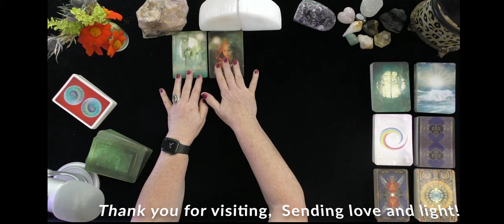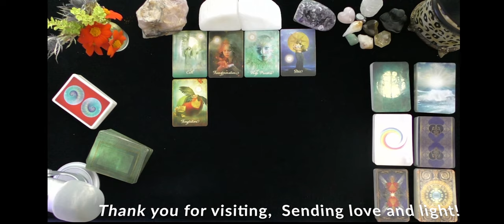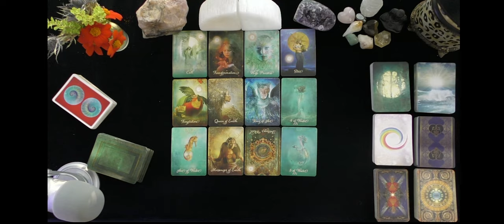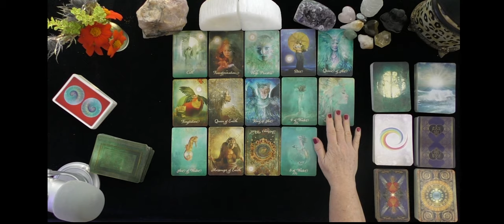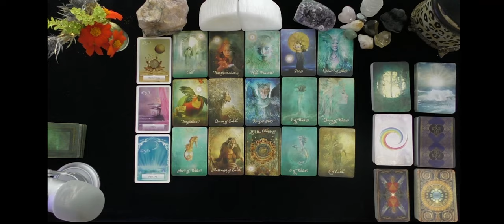TAURUS~YOUR LOVE GROWS BETTER WITH THIS SECRET!~LOVE GROWS TAROT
TAURUS~YOUR LOVE GROWS BETTER WITH THIS SECRET!~LOVE GROWS TAROT~GENERAL TAROT READINGS, LOVE TAROT, TODAY, TIMELESS LOVE, IRISH DONNA TAROT

DONNA WILDER-HART
5 INDEPENDENTLY VETTED READINGS SINCE 2007